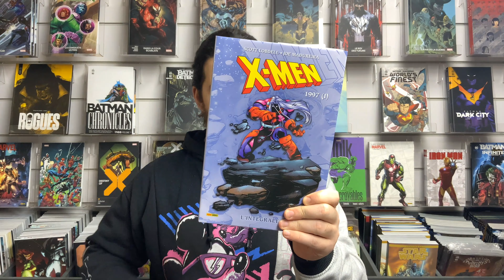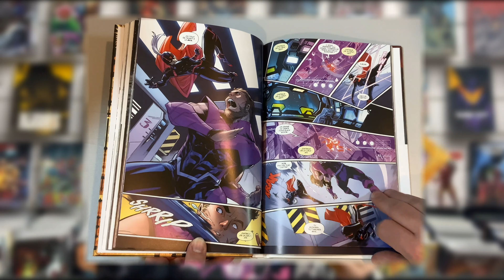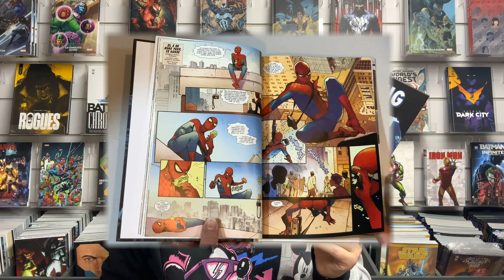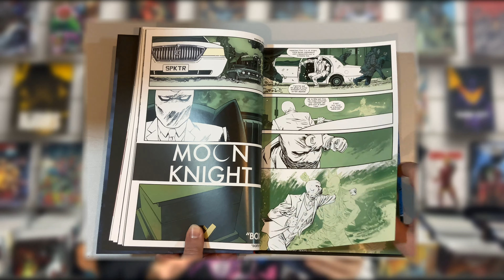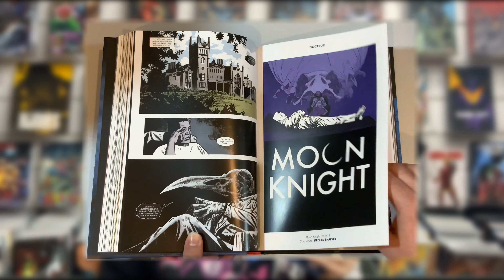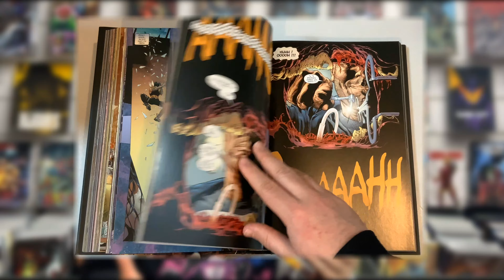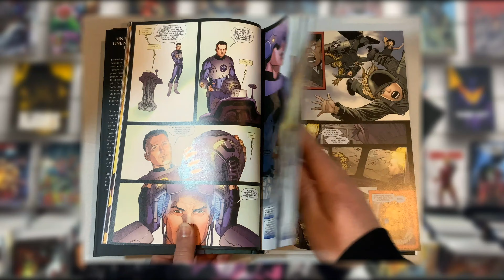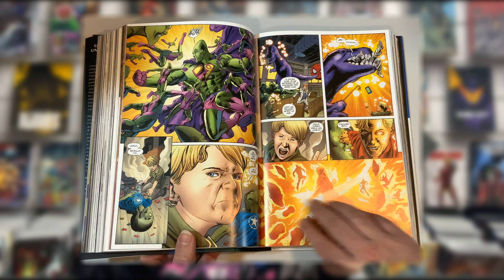Quoi de neuf chez Panini Comics ? Joe Quesada et Jonathan Hickman en force !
Bienvenue chez Original Comics pour une présentation des nouveautés de la semaine chez Panini comics !